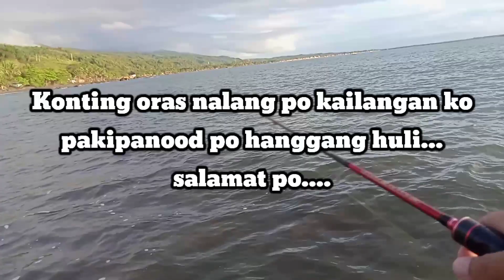EP :; 28 BIGWASI / BARRACUDA / NASA bumabasag na alon lang Sila,,Ultra light fishing PH